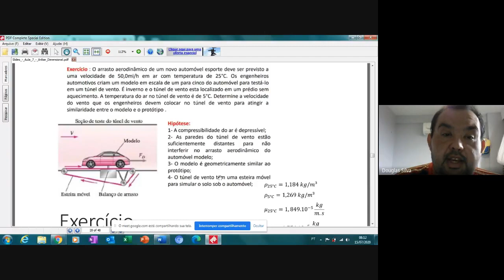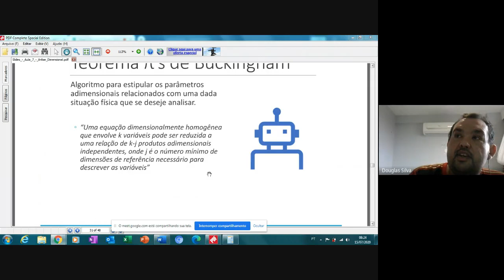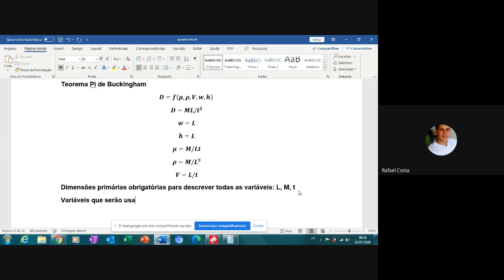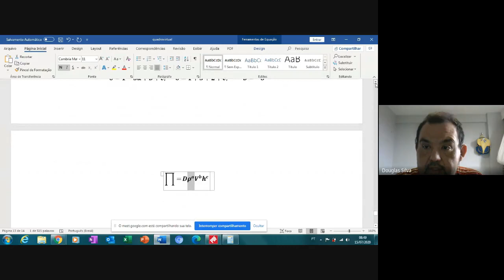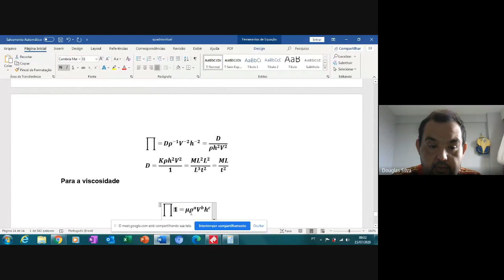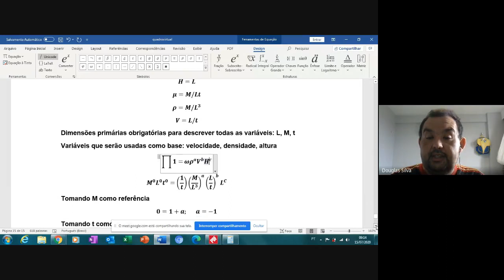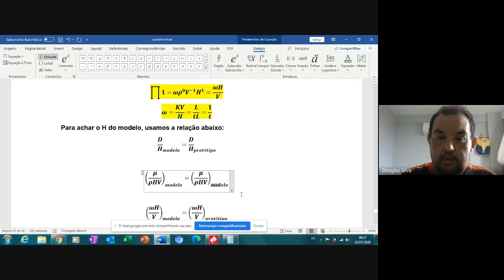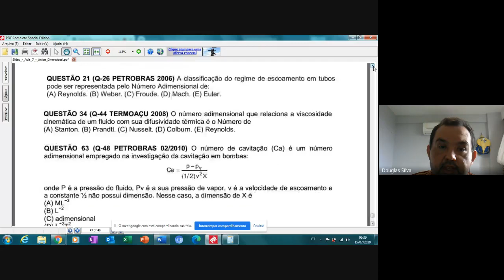Aula e exercício: Análise Dimensional e Semelhança. Profº Drº Douglas do Nascimento Silva.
Encontro Fluidos
15 de julho de 2020.